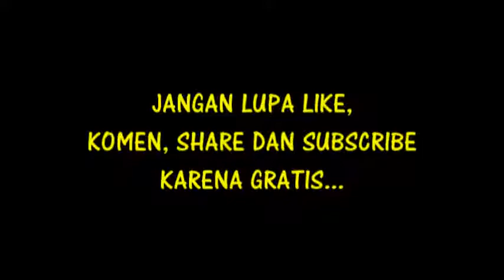PROSESI AKAD "PERNIKAHAN DIMASA PANDEMI" - PERNIKAHAN RIMA DAN FAKIH - PERNIKAHAN TEGAL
PROSESI AKAD PERNIKAHAN RIMA DAN FAKIH - PERNIKAHAN TEGAL